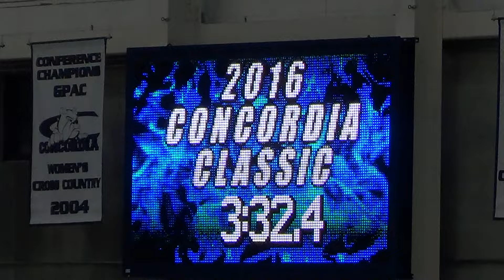Mens 4 x 400 Relay - A Team